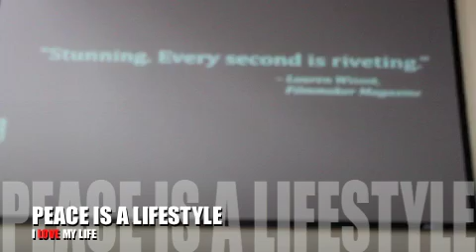Ceasefire Meeting on March 24th 2012/ Robbie Nova live performance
Ceasefire meeting in South East Queens, Erica Ford & Rondu Duutv M were good host. Robbie Nova performance was great!